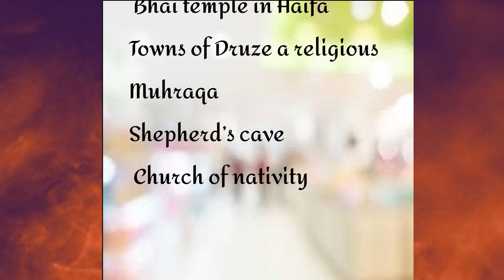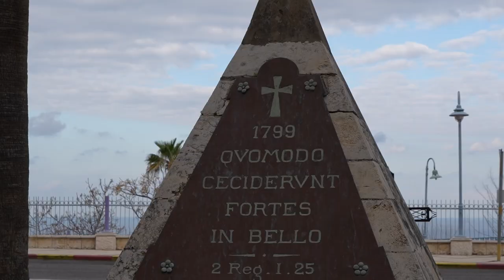ISRAEL 2023 _ Part - 3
**Copyright Statement **
**Copyright Statement **